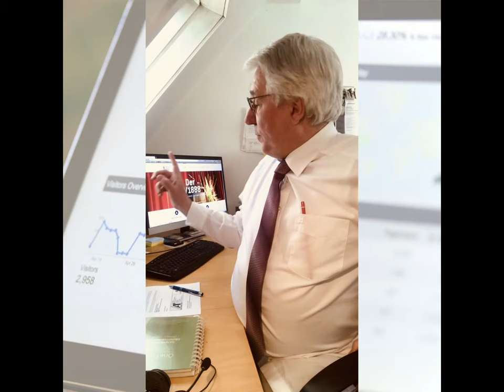Medialab Internet Agentur - Onlineplattform des Gewerbevereins Rüsselsheim in der Corona-Krise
ANGEBOTSBÖRSE FÜR KLEINE BETRIEBE - CORONA.NEWS // Gewerberverein Rüsselsheim 1888 e.V.